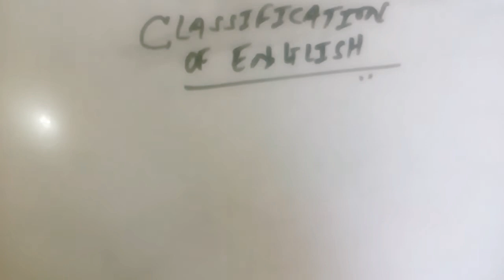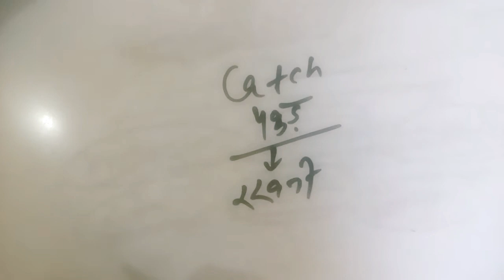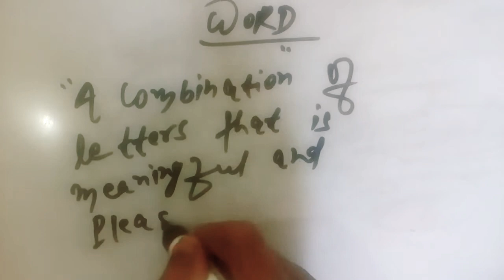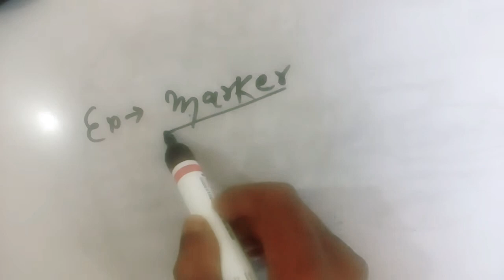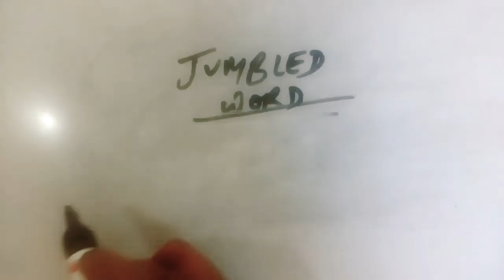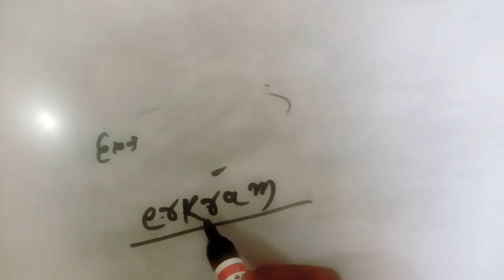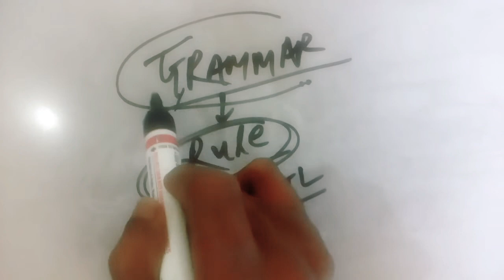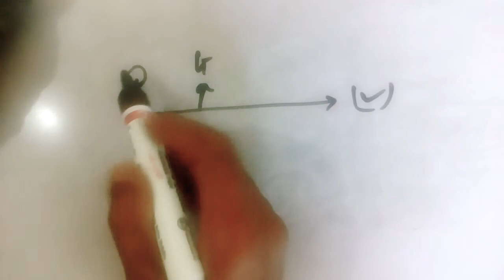English Classification || PART - 3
★Classification of English: mainly 3 (1)Vocabulary(शब्दावली,शब्द-संग्रह,शब्दकोश,शब्द भंडार)- Word
(2)Grammar(व्याकरण) - Rlue
(3)Literature(साहित्य,रचना)- Story
★Word(शब्द): "a combination of letters that is meaningful and pleasing to the ear is a word.
★Jumbled Word(गड्डमड्ड/मिलावटी/अव्यवस्थित शब्द): "a group/combination of letters having no difinite meanings are called Jumbled Word.
Note:- any doubt..PLEASE COMMENT...